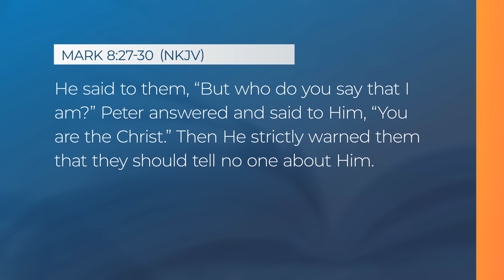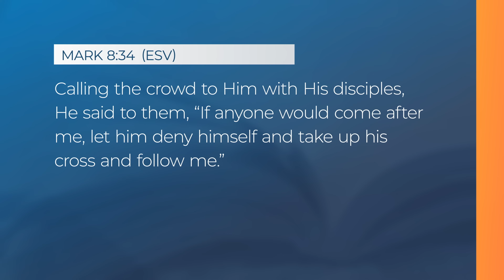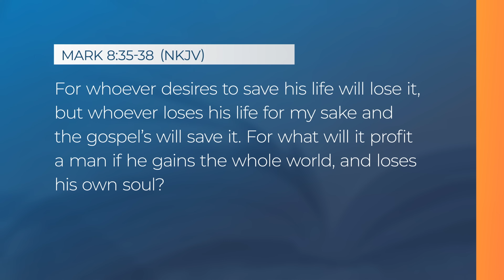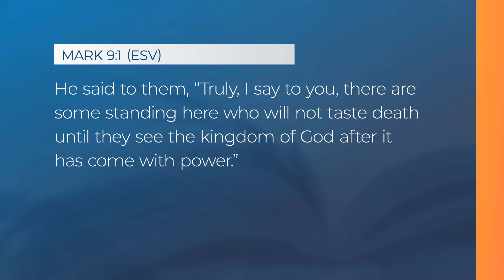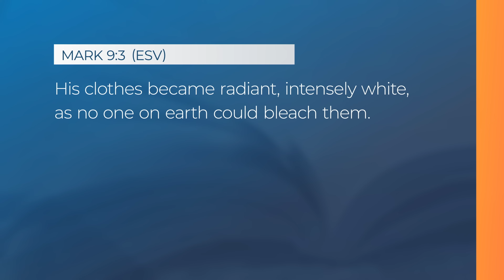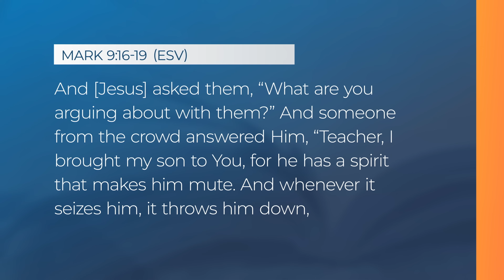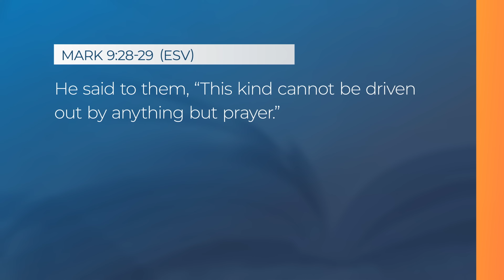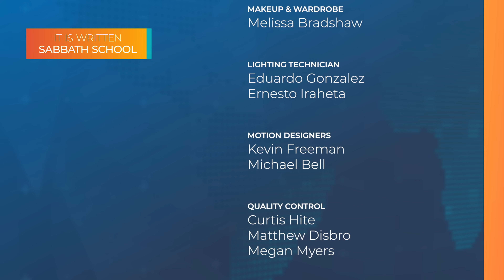Sabbath School - 2024 Q3 Lesson 7: Teaching Disciples: Part I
Join It Is Written Sabbath School host Eric Flickinger and this quarter's author, Dr. Thomas R. Shepherd, as they provide additional insights into this week's Sabbath School lesson, "Teaching Disciples: Part I."